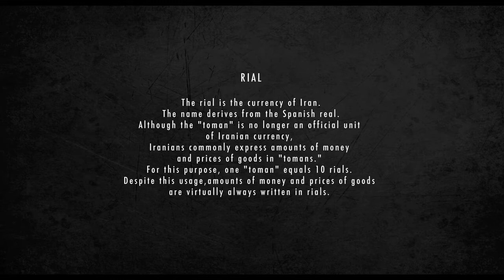IRAN - Information about Iran - Rial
Il riyāl ((FA) ریال ; codice ISO 4217 IRR) è la valuta dell'Iran. È suddiviso in 100 dinār ma, a causa del basso valore attuale del riyāl, non vengono usate sue frazioni.
Sebbene non sia più una valuta ufficiale dal 1932, il tūmān (pari a 10 riyāl) è frequentemente utilizzato. Attualmente i prezzi sono per la maggior parte esposti in tomān, a volte indicando 1 000 o 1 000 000 tomān (pari rispettivamente a 10 000 e 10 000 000 riyāl).